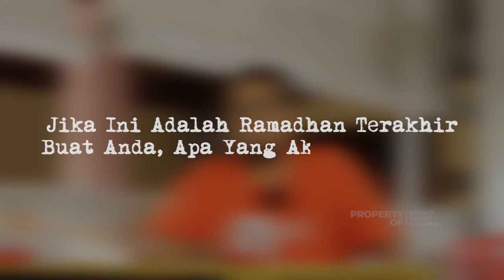Jika Nabi Berpuasa Denganmu, Bagaimana Perasaanmu? Sosial Eksperimen Edisi Ramadhan